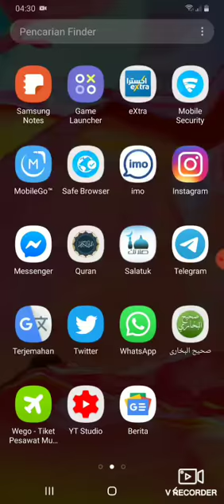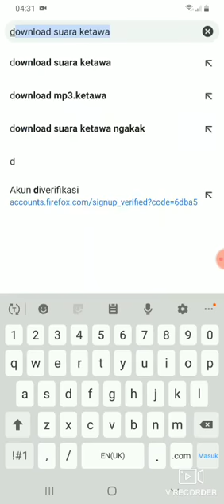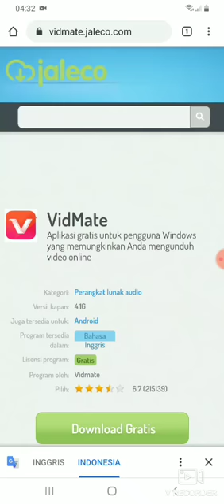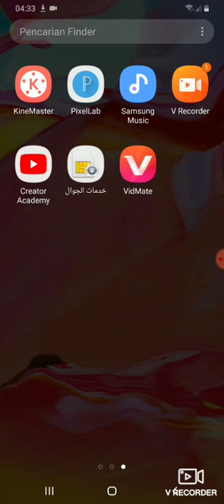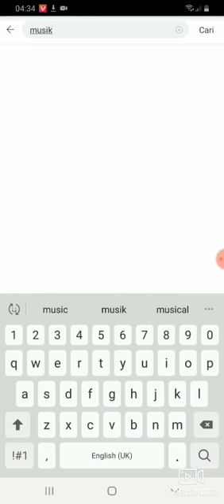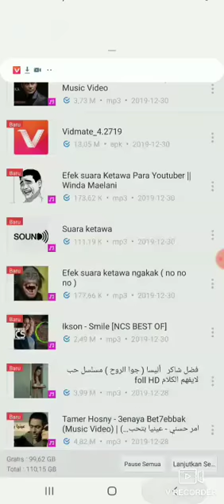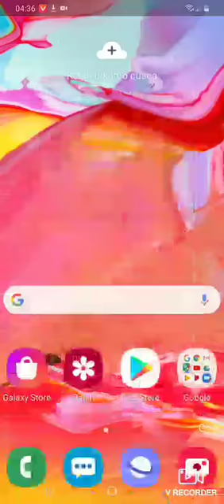tutorial ll cara cepat download musik &video d hp android ll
hallo guy's dlm vide x ini saya mau mmbagikn sbuah video ..bgai mna cra download cpat d hp android
klian bsa cpat download cntoh y sprti :